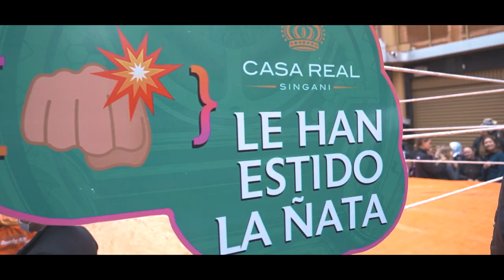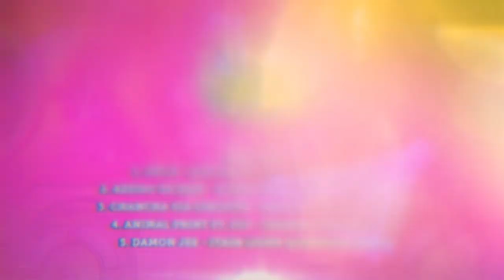Electro Preste Fest 2022 w/ John Acquaviva, Animal Print, IVA & more [Full HD Official aftermovie]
Electro Preste Fest 2022 [Official aftermovie] Watch it on 1080p Full HD
Salónes Mega Zafiro y Gigante Isabel w/ John Acquaviva, Chancha Vía Circuito, Deltatron, Animal Print, Iva, Villa Victoria Sound System, Miguel Ante, Nina Schatz, Ajayu, Vourez, JoC H, Rukmini, St. Peter,  Wachin, VJ Sirio, VJ Ditto, VJ Iguana, Vj Tracking.

Event creators: Animal Print (Aníbal Aguilar y Marco Cuba), Iva Alvestegui

Video produced by: Mango Media Audiovisual
Sound design & audio Fx: Gonzalo Laserna & Mango Studios
La Paz - Bolivia, marzo 2022

Tracks ID
JoC H - Electrokusillo (Original Mix)
Azzido Da Bass - Dooms Night (Timo Maas Remix)
Chancha Vía Circuito ft. Mateo Kingman - Ilalo / Wonderwheel Recordings
Animal Print Ft. FLU - Change (Original Mix) / Systematic Recordings
Damon Jee - Itaim (John Acquaviva Remix) /  Natura Viva In The Mix